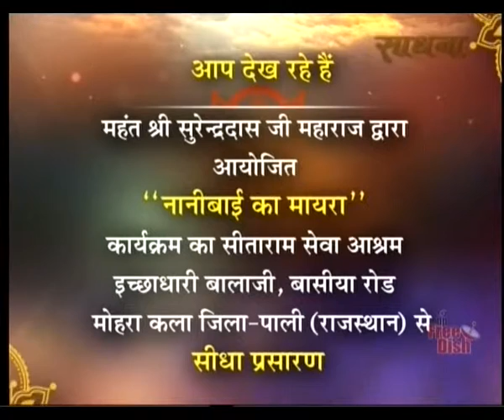Shri Ramprasad ji Maharaj || Nanibai Ka Mayra || Pali, Raj.|| Live 24 Apr.16|| P2